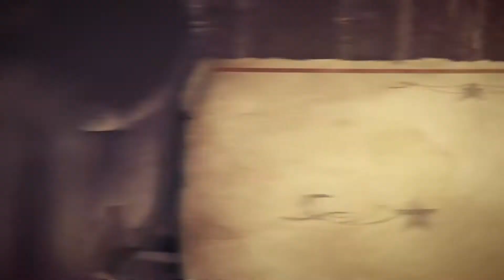Pistol Whip - Smoke & Thunder Teaser - PSVR - Oculus Quest - PC VR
A notorious gunslinger re-emerges to roam the wild west in search of her missing sister, unwinding a deep conspiracy known only as DYNAMO on the cusp of the industrial boom.

Also if you fancy any of my designs or a sweet AbsinthTears Gaming Tee/Hoodie: please support me & have a look at my "SWAG" Merch. All sales go towards expanding the channel & is greatly appriciated: